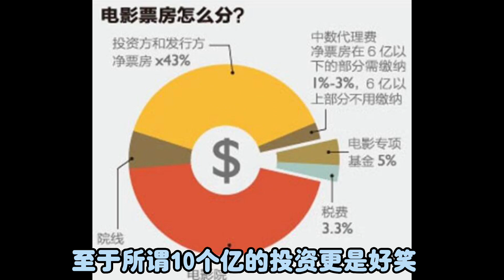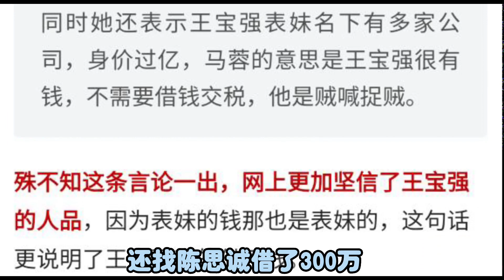王宝强凭借《八角笼中》净赚10亿！马蓉肯定后悔离婚了